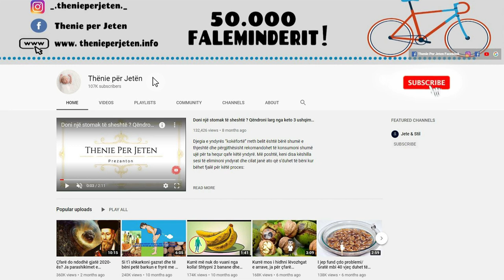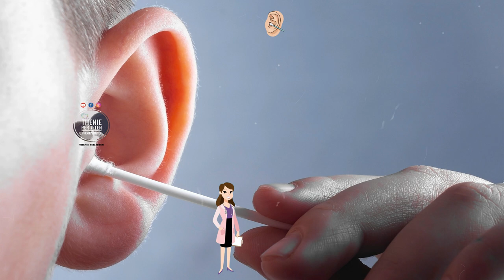Nese dylli i veshit ka kete gjyre dhe arome, ju mund te vuani nga ky problem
Pjesë e ruajtjes së higjienës personale është pastrimi i rregullt i veshëve, çdo disa ditë. Pak njerëz e dinë që dylli i veshit, përveç që ka një funksion mbrojtës për trupin tonë, mund të tregojë edhe probleme të ndryshme shëndetësore që ndodhin në trup. Një erë e fortë, e pakëndshme nga veshi mund të tregojë një infeksion në veshin e brendshëm. Përveç erës, ju mund të dëgjoni disa zhurma në veshët tuaj kohë pas kohe.

Part of maintaining personal hygiene is regular cleaning of the ears, every few days. Few people know that ear wax, in addition to having a protective function for our body, can also indicate various health problems that occur in the body. A strong, unpleasant odor from the ear may indicate an infection in the inner ear. In addition to the wind, you may hear some noise in your ears from time to time.